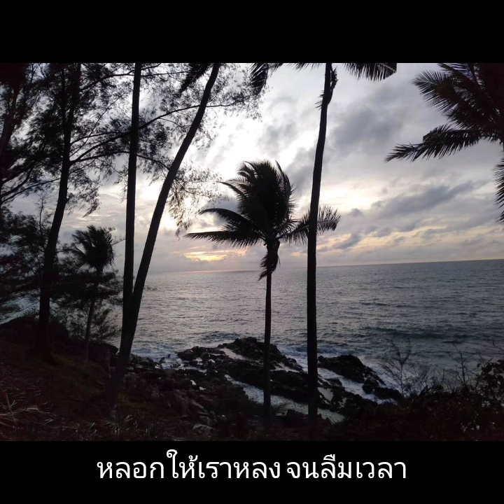อยู่เป็นเพื่อนกัน(Official audio)@แอ๊ด โฆษิต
อยู่เป็นเพื่อนกัน

-คำร้อง/ทำนอง/เรียบเรียง : โฆษิต เตี้ยมจุมพล

-percussion: อั๋น ภิเษก

-MIX master : Thom Aj. Madson

-photo : เบิร์ด,นู

แดดทอแสงล้าแล้วคงได้เวลาตะวันลาลับไปพักผ่อน ปล่อยให้จันทร์ตื่นนอนมาทักทายที่ขอบฟ้าทุกค่ำคืน

นั่งใจลอยมองไปตรงที่ขอบฟ้ากำลังเปลี่ยนสี สุขที่แสนจะธรรมดานี้ จะมีใครเข้าใจ อยู่อาบแสงจันทร์กันก่อนเป็นไร อย่าเพิ่งไปไหน

อยู่ฟังเสียงคลื่นฟังเสียงลม ทิ้งเรื่องราวที่มันขื่นขมปล่อยให้ลมพัดไป ไม่ต้องเอ่ยคำใด แค่ให้รู้สึกว่ายังมีใครอยู่เป็นเพื่อนกัน

จันทร์และดาวเต็มฟ้าสวยงามนักหนา หลอกให้เราหลงจนลืมเวลา นาฬิกายามนี้ไม่มีความหมายขึ้นอยู่ที่ใจหาใช่เวลา

ไม่เคยเอาอารมณ์เป็นใหญ่ แค่เพียงใช้อารมณ์เป็นหลัก ในยามนี้ อยู่ด้วยกันก่อนสิ อยู่ด้วยกันก่อนสิ  อยู่เป็นเพื่อนกัน